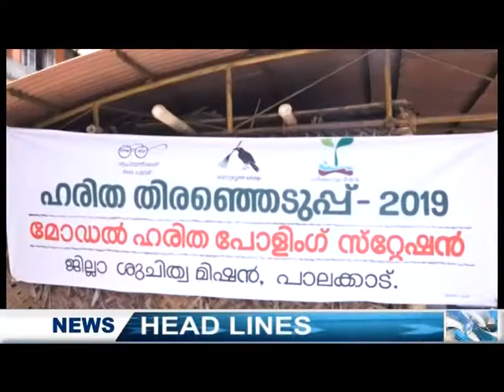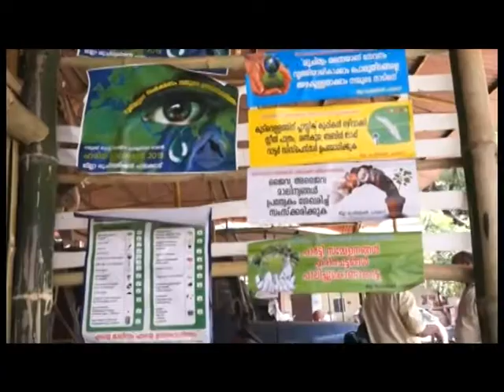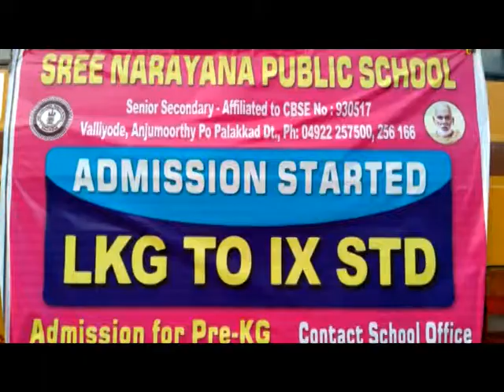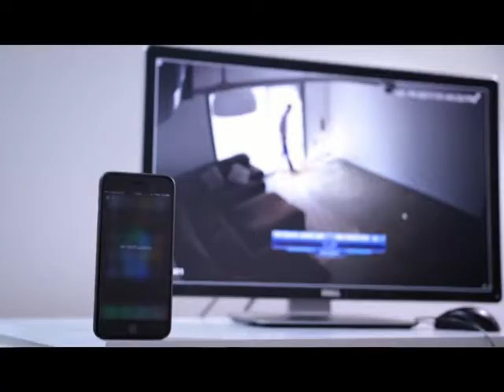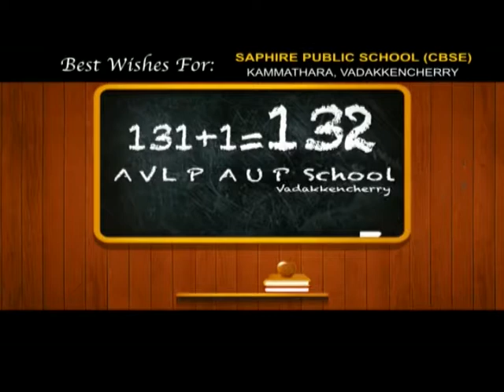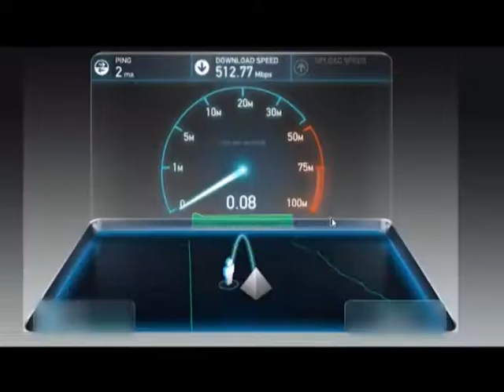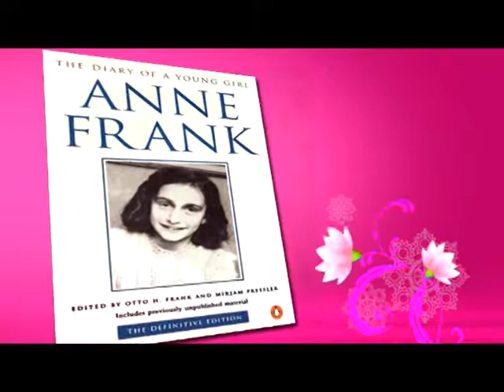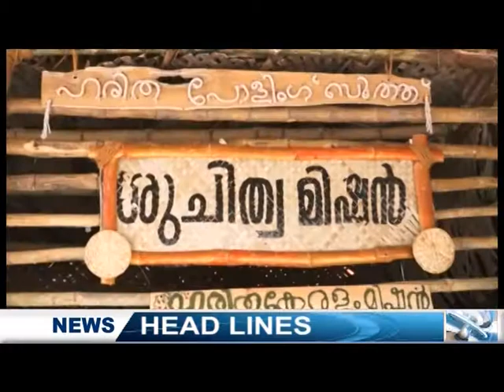18 04 2019 NEWS